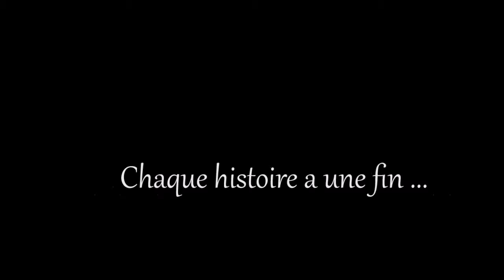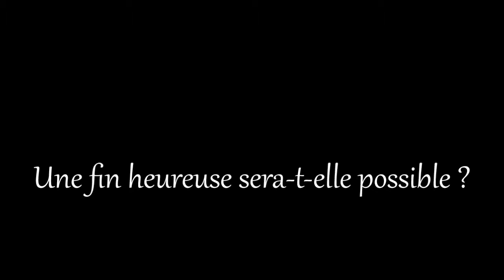TRAILER DE FIN : LOST IN THE BLANDNESS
Trailer réalisé pour la fiction "Lost In The Blandness", mettant en scène quelques passages de la fin de l'histoire. Vous pouvez retrouver l'histoire sur skyrock (skyblog) ou encore sur Wattpad.

Demi Lovato joue le rôle de Rose Sanchez.
Joe Jonas joue le rôle de Julian Anderson.